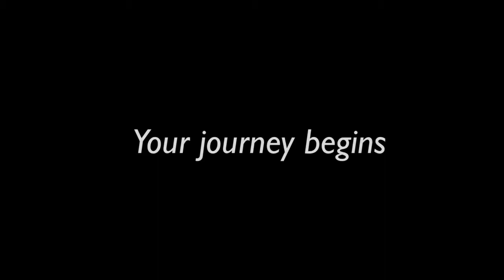Bramley Children's - Unit Newark Hospital - 2017